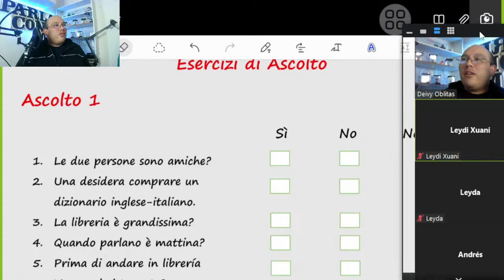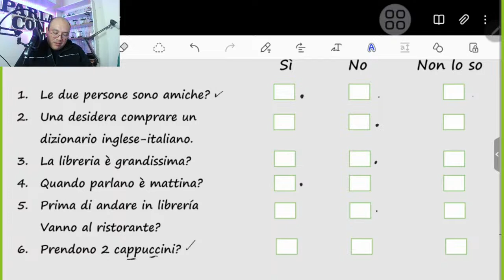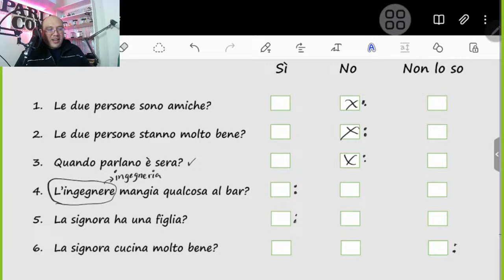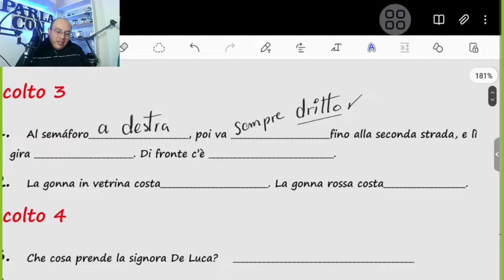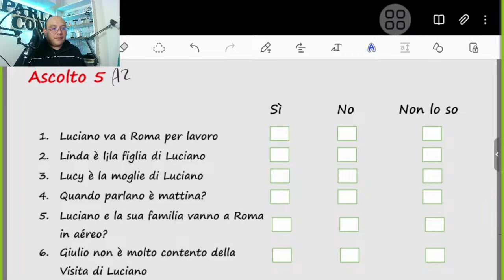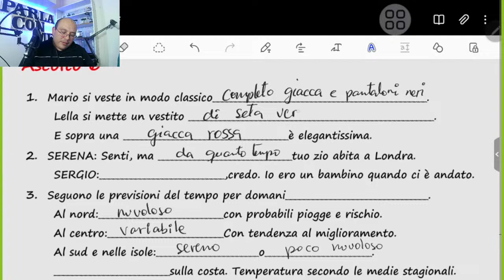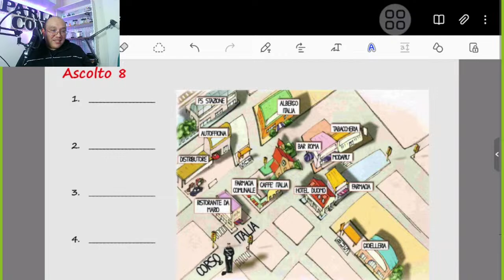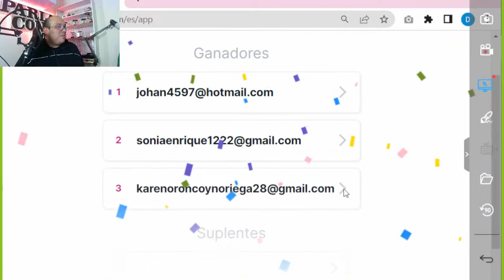ESERCIZI DI ASCOLTO / Ejercicios para escuchar (Italiano facil)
Aprende italiano, clase de italiano para hispano hablantes

🔥🔥🔥Si deseas descargar el archivo de verbos visto durante la clase!🔥🔥🔥